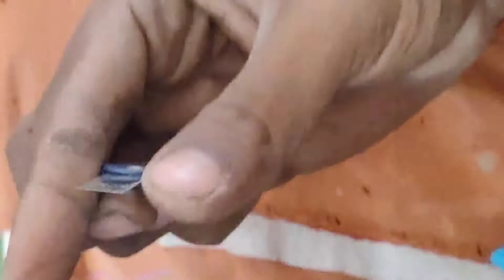Magnetic turbine/ Vertical axis wind turbine/ Mechanical engineering project